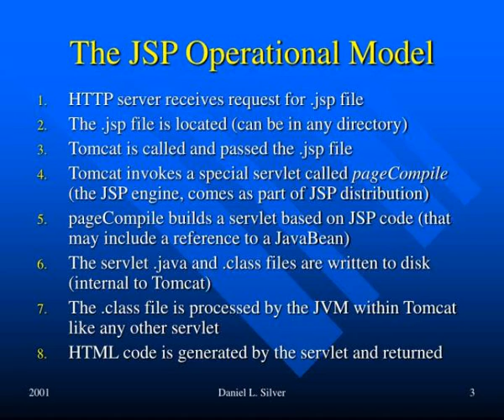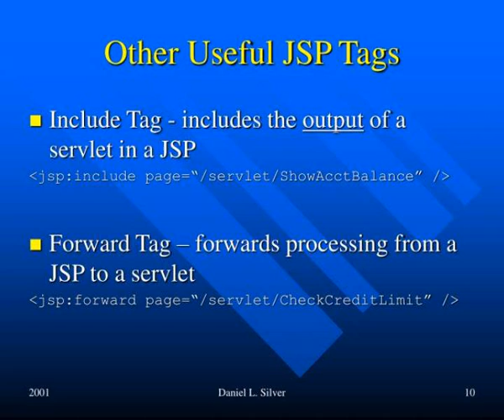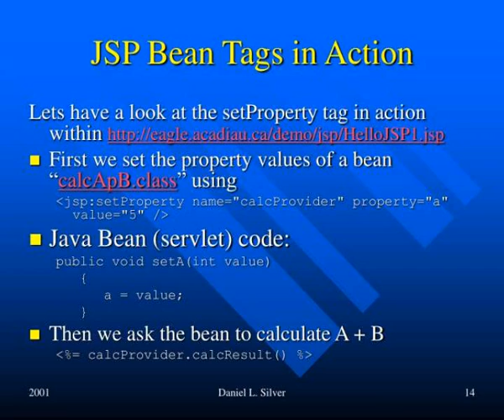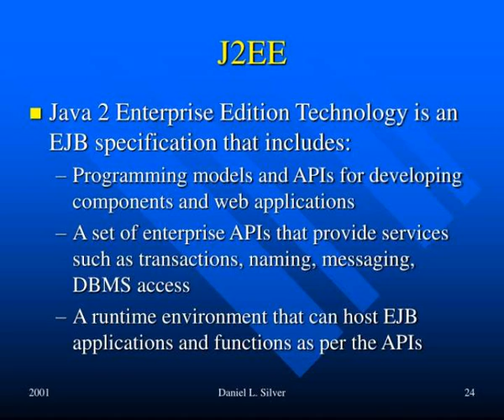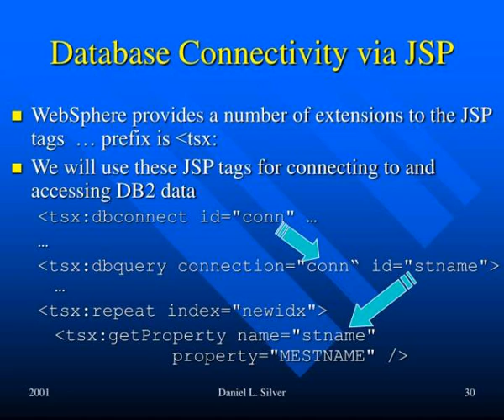comp2513 javabeans ejb and j2ee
Comp2513 JavaBeans, EJB and J2EE.  Daniel L. Silver,  Ph.D.  Objectives.  To understand how JSPs work with JavaBeans  To review examples of JSPs and JavaBeans  To introduce Enterprise JavaBeans, EJBs  To describe J2EE technologies  Paper Reference: EJP - Ch. 13, PJEC - Ch.5 Slideshow 3033697 by riona
 show1 : Comp2513 javabeans ejb and j2ee

 show2 : Objectives

 show3 : The jsp operational model

 show4 : Tomcat java servlet request processing

 show5 : Putting it all together

 show6 : Javabeans api

 show7 : Jsp usebean tag

 show8 : Jsp usebean tag1

 show9 : Jsp usebean tag2

 show10 : Other useful jsp tags

 show11 : Getting bean properties

 show12 : Setting bean properties

 show13 : Jsp bean tags in action

 show14 : Jsp bean tags in action1

 show15 : Jsp bean tags in action2

 show16 : Setting bean properties1

 show17 : Enterprise javabean architecture

 show18 : Reasons for ejb architecture

 show19 : Reasons for ejb architecture1

 show20 : Reasons for ejb architecture2

 show21 : Reasons for ejb architecture3

 show22 : Hierarchy of ejb types

 show23 : Todays e commerce apps need the ejb architecture

 show24 : Comp2513 javabeans ejb and j2ee

 show25 : J2ee architecture

 show26 : Comp2513 javabeans ejb and j2ee

 show27 : J2ee api services

 show28 : Links

 show29 : The end danny silver@acadiau ca

 show30 : Database connectivity via jsp

 show31 : Database connectivity via jsp1